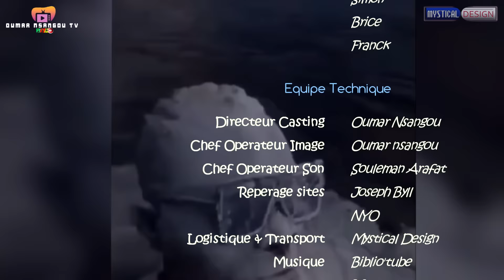LA CHAIR EST FAIBLE. Part 9 FINAL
Akamba orpheline de père et de mère, subit des v!0lences au sein de son foyer de la part de son mari Ndongo tr0p agr£ssif. Ne pouvant plus supp#rter cette m@ltratence dans la p£ur de perdre sa vie, elle decide d'aller retrouver Mengué son unique grande soeur. Seulement Mengué dans son élan de remettre Ndongo à sa place afin de pr0teger Akamba va plutôt t0mber dans un piè...ge fat@l du destin...
*Retrouvez nous sur Facebook:
📍Cast: Roukaya Mgbiepit, Joseph Byll, Fortune, Papa Dollars, Billove...
📍Écrit par: Oumar Aïcha Massabé
📍Réalisé par: Oumar Nsangou
📍Etalonnage: NYO
📍Production: Oumar Nsangou
LA COPIE DE CETTE VIDEO EST STRICTEMENT  INTERDITE
Distributeur Digitale: BYSNESS PRODUCTION